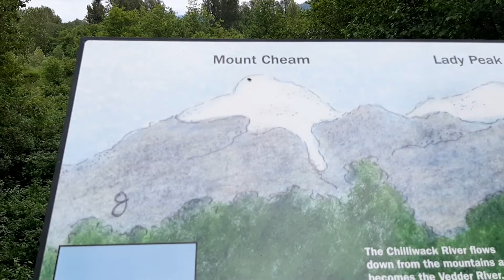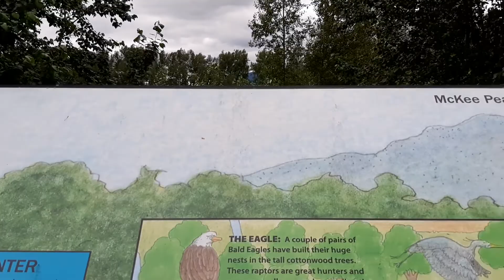Father's Day tower climb